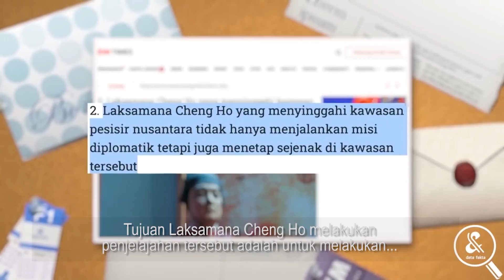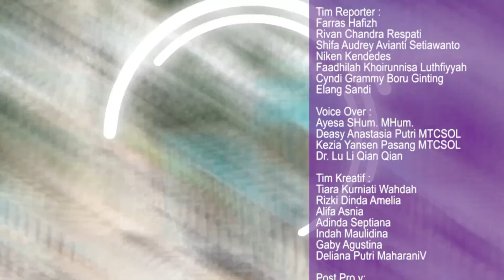INFO KAMPUS #113 SEG3